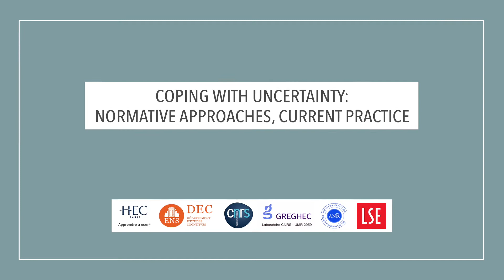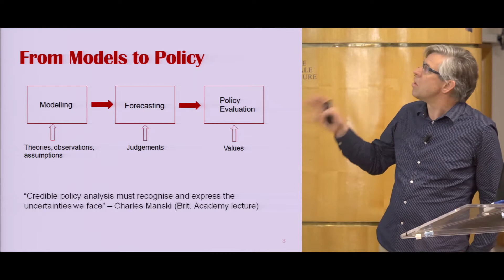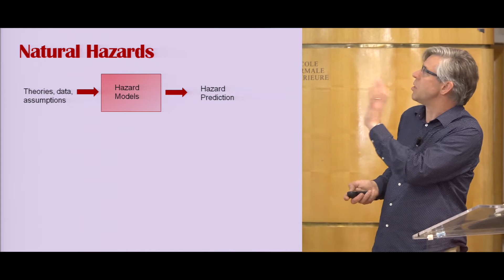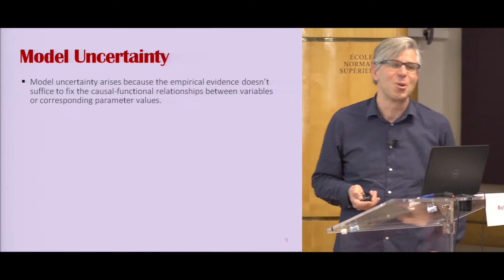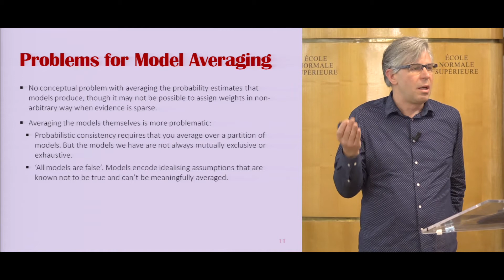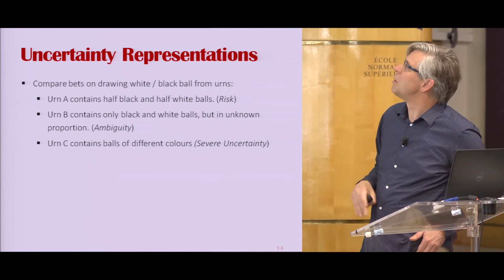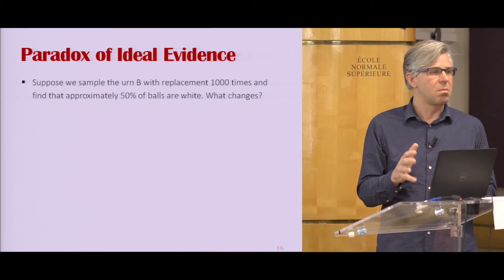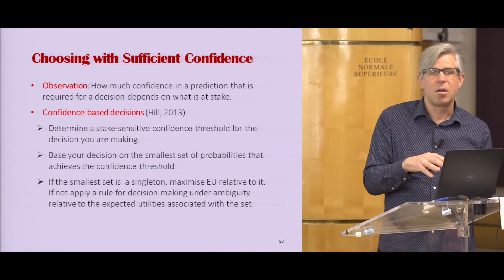"Decision Making under Model Uncertainty" Richard Bradley (LSE)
Talk given by Richard Bradley from London School of Economics at the “Coping with Uncertainty: Normative Approaches, Current Practice” workshop, 22-24 May 2017 at ENS (Paris). Full information on this and related activities available

Workshop organised by the ANR project DUSUCA: "Decision and Belief Change under Severe Uncertainty : a Confidence-Based Approach", in collaboration with GREGHEC (HEC Paris, CNRS), DEC-ENS Ulm, and the LSE CPNSS.